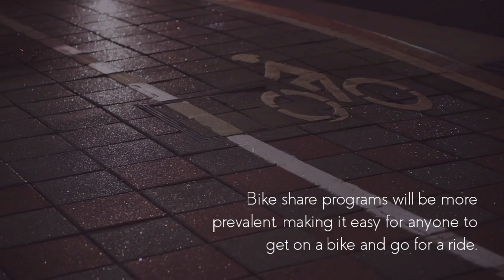Cycling by 2030: A Glimpse into the Future